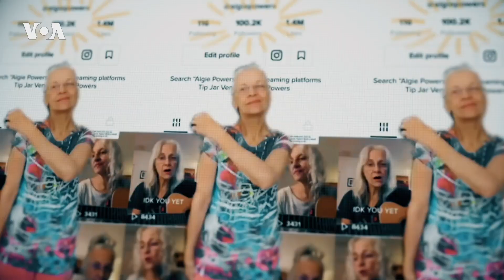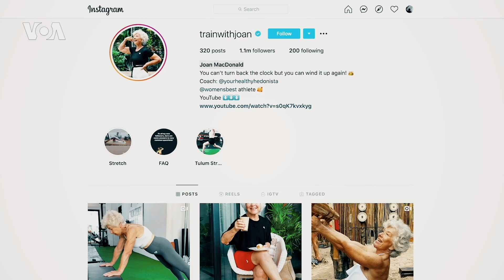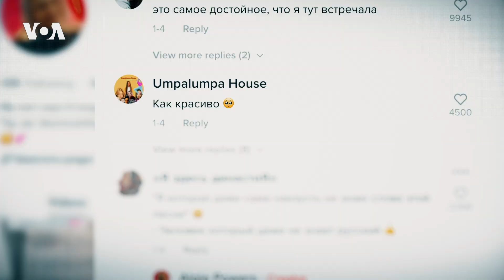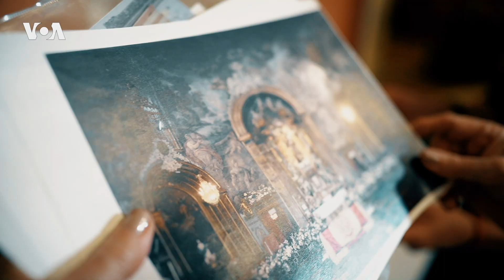Взять пример с бабушки в Интернете и похудеть на 30 кг